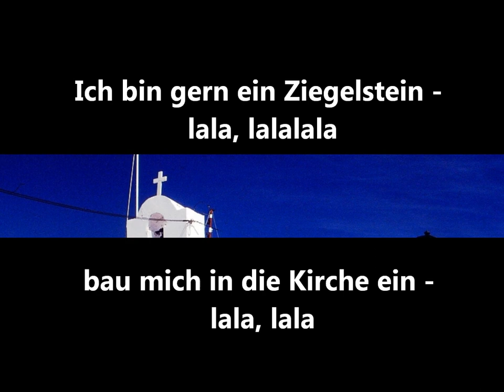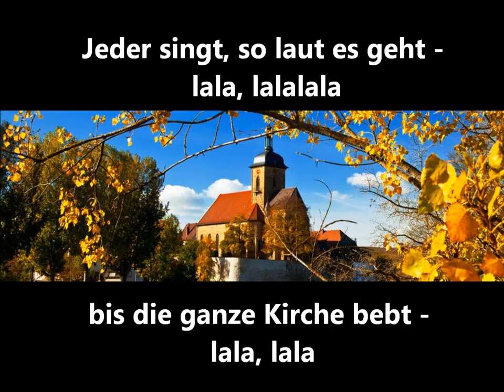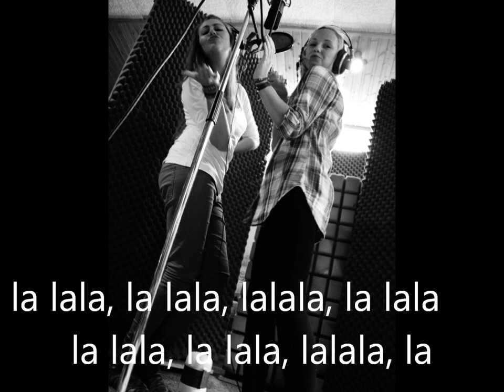Lasst uns eine Kirche baun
1.
Lasst uns eine Kirche baun -- lala, lalalala
wo die Menschen sich vertraun - lala, lala
Sie soll hell und freundlich sein - lala, lalalala
dann geht jeder gern hinein - lala, lala

R:
la lala, la lala, lalala, la lala
la lala, la lala, lalala, la

2.
Ich bin gern ein Ziegelstein - lala, lalalala
bau mich in die Kirche ein - lala, lala
Eine Kirche wo man spürt -  lala, lalalala
dass man ernst genommen wird - lala, lala

3.
Keiner wird mehr übersehn - lala, lalalala
wenn wir zueinander stehn - lala, lala
Kirche ist nicht nur ein Traum - lala, lalalala
Sinnerfüllter Lebensraum - lala, lala

4.
Gottes Geist soll in ihr wehn - lala, lalalala
Kinder sich im Tanze drehn  - lala, lala
Jeder singt, so laut es geht - lala, lalalala
bis die ganze Kirche bebt - lala, lala